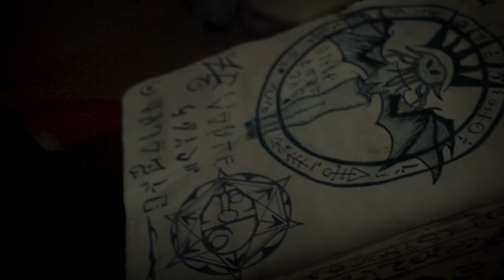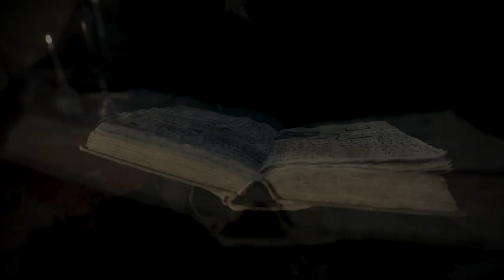Eternal Delyria - "Freely Enchained" Official Music Video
Eternal Delyria - "Freely Enchained" - Like this video? Come see thousands more at the Net's largest, uncensored, completely d.i.y. music video site, BlankTV.com!

Artist City, State, Country: Lugano, Switzerland

Artist Bio: Eternal Delyria, a band from Ticino, Switzerland, with a melodic death metal matrix and various influences, was founded in the summer of 2011. In 2014, with their first line-up, they published their first EP, 'Delirium', and their first video clip, "Wake Up". In June 2016, they released their second video, "Chasing Shadows", the single from the first album, 'Letting Go of Humanity', released in the same month just before playing at Metal Frenzy, where they opened for bands like Melechesh, Dark Tranquillity and Decapitated. In October 2016, they released a third video, "Eradication of Solitude and Despair". In 2017, the band took part in the Swiss Wacken Metal Battle and won a place in the final. At the same time, they started their first national tour, the Chaos Over Switzerland Tour. In September 2018, Eternal Delyria released "The Awakening", a new song and official video. In July 2019, they played at MetalDays in Slovenia on the New Forces Stage, where they won one of the first positions that will allow them to play at the 2020 edition of the same festival, but this time on the Main Stage. In August 2019, Eternal Delyria and Fot (guitarist) parted ways, completing what is now the current line-up, where we can find: Alex (drums), Clod (keys and second voice), Tim (guitar), Nyx (guitar) and Lutz (vocals). In September 2019, they announced the arrival in early 2020 of the second full length album entitled PARADOX OF THE MECHANICAL ANGEL and in October 2019, they released the first single of the previously mentioned CD, titled "Burning Bridges".

Director Name: Grieco Rafael
Producer Name: Anna Spacio
1st AD: Mattia Monticelli
Cinematographer: Edouard Duteil
Camera assistant: Miro Mennel
Spark: Julie Kühner
Set Designer: Sara Di Stefano
Set Designer assistant: Leandro Sigo
Make-up: Alessandra Ferrari
Editor: Grieco Rafael
Colorist: Edouard Duteil

About the Video: We thank: Fondazione Trefogli In collaboration with CISA With the support of Ticino Film Commission.

Song Lyrics: "Freely Enchained"

Fear…
Fear of the unknown…
Fear is holding you down…
We are the unknown.
In an era governed by selfishness,
in an era governed by oppression,
we forget that being free
is a right that must be earned.
And that it must be earned,
through the sweat of your brow.
The freedom we believe we live is only a lie,
propaganda from the system,
propaganda to keep us in line.
Do you have the courage to face the system?
Do you have the courage to give it all up to be free?
Or are you just another white sheep,
eating the grass from a field of lies?
No one is free unless they’re in charge of their own lives,
and when we lose the right to be different,
we lose the privilege of being free.
The white sheep believe that they want freedom,
the truth is they are afraid.
Fear holds you down,
What are you?
I know what I am,
It’s time to choose:
Are you going to live your life hiding where it’s safe
or are you going to take a stand?
Will you take responsibility
or will you plead insanity?
To be free they would have to make decisions.
That would involve consequences.